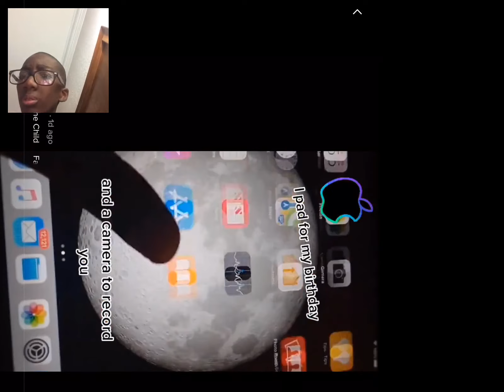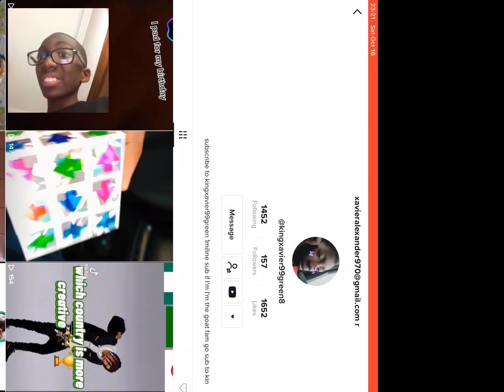October 17, 2021